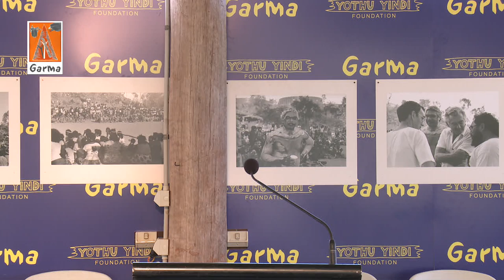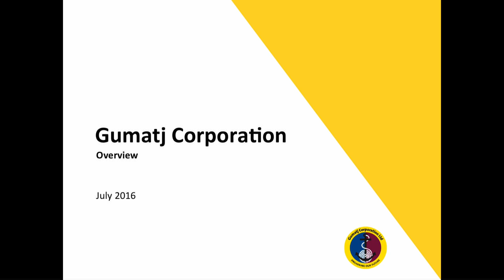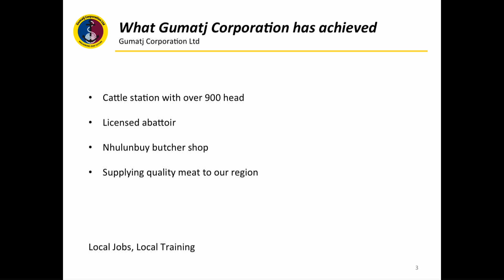2016 Garma Key Forum: Eddie Fry, The Indigenous Estate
Saturday 30th of July, Gulkula, North East Arnhem Land